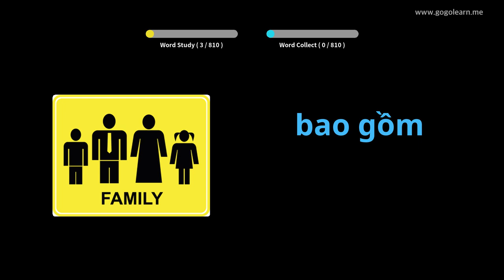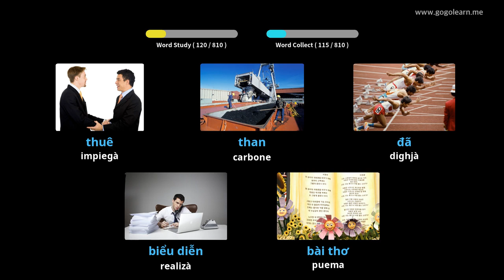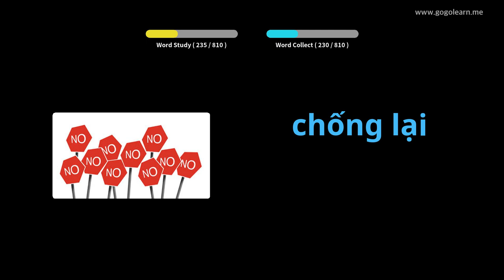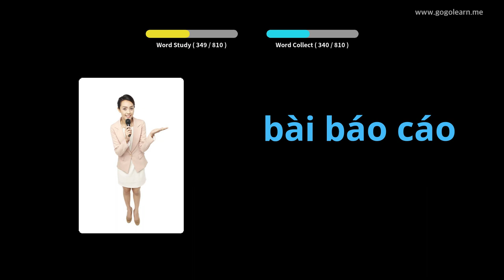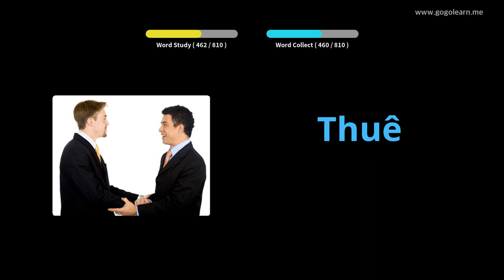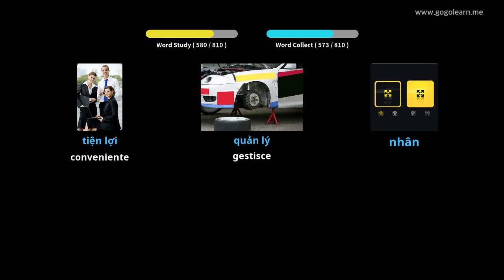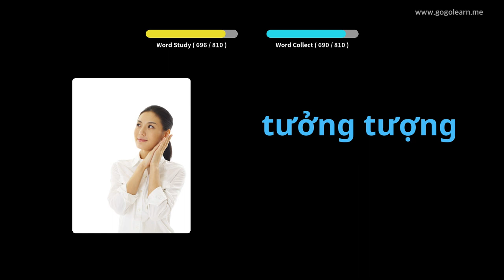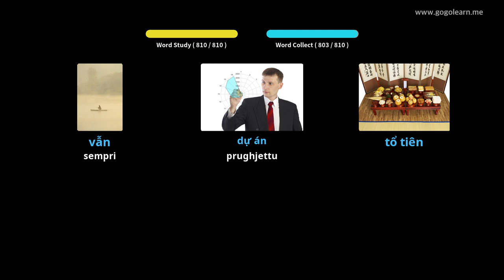Scolastica Vucabularia Vietnamita | Golearn